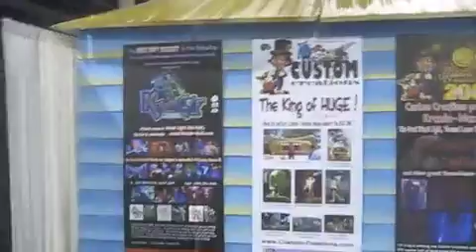IAAPA Trade show '09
Here we are at our annual trade show the mother of all shows; IAAPA (International Association of Amusement Parks and Attractions), where we get to show off our sculptural abilities including our Black Light mini golf, Black Light Laser Maze and General Theming and Signage.